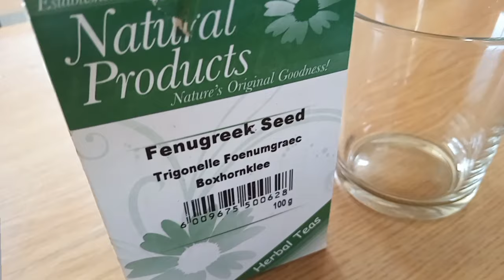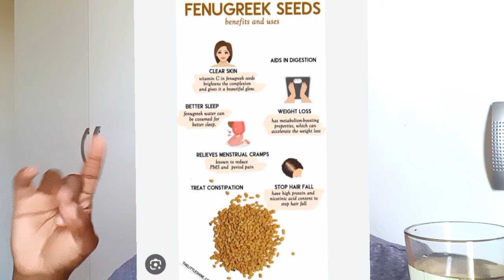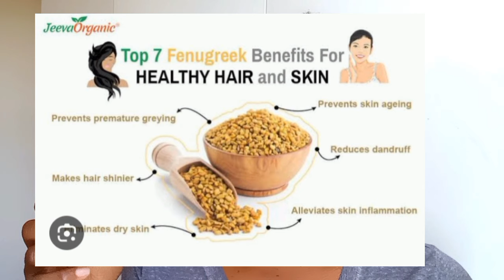Try Fenugreek seeds for clear skin and hair growth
Hie guys ..in this video I'm talking  about my afro wig  and a hair and skin care discovery,  fenugreek seeds. fenugreek seeds help with hair growth and also clear acne . I hope you enjoy!